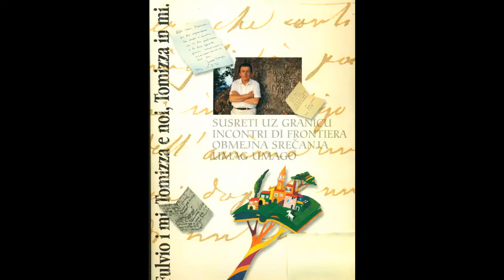Ulderico Bernardi: Valori e identità nell’impegno di Fulvio Tomizza (2000)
Milan Rakovac:
ULDERICO BERNARDI, CITTADINO DI BABELE
“Passò a Miglior vita” anche il nostro caro Ulderico Bernardi (Oderzo, 1934 – Treviso, 2021); perspicace promotore della tomizziana idea “d’identità di confine”, seguace dei migliori maestri di coesistenza e multiculturalismo. Nel lontano 1996, all’alba delle allora forti idee di euroregionalismo e eurointergrazioni, ha pubblicato il libro “La Babele possibile: per costruire insieme una società multietnica”, offrendoci una semplice formula per la creazione di un’Unione europea forte: non un melting pot a modo americano, ma una macedonia composta da tutte le sue componenti civilizzazionali: cultura, lingue, storia.
Nel 2000 è stato formato il consiglio di fondazione del convegno “Tomizza e noi” (oggidì “Forum Tomizza”), composto da illustri scrittori, amici di Fulvio Tomizza. Ulderico Bernardi ha avuto un ruolo importante a fianco di Milan Rakovac (ideatore del Forum), Nelida Milani-Kruljac, Ciril Zlobec, Elvio Guagnini e Johann Strutz.
Bernardi ha collaborato al convengo nel 2000, 2001, 2002, 2003, 2009 e 2016.
I testi di Bernardi sono stati pubblicati in tutti i quattro gli atti del convegno “Tomizza e noi” (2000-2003). Il suo testo “Valori e identità nell’impegno di Fulvio Tomizza” è stato pubblicato anche nella raccolta “Forum Tomizza: vent'anni di coraggio – dvadeset godina hrabrosti – dvajset let poguma” (2019).
Il sociologo Ulderico Bernardi è stato uno dei fondatori del Foruma Tomizza e suo instancabile e coerente Atlante. La sua eredità creativa, umanistica e morale rimarrà per sempre impressa nel DNA di queste zone di frontiera.

ULDERICO BERNARDI, GRAĐANIN BABILONA
„Prešao je u Bolji život“ i naš Ulderico Bernardi (Oderzo, 1934. – Treviso, 2021.), lucidni pronositelj Tomizzine ideje „identiteta granice“, slijednik najboljih autora suživota i multikulturalnosti. Još 1996. godine, u zoru tada snažnih ideja euroregionalizma i eurointegracija, objavio je knjigu „La Babele possibile: per costruire insieme una società multietnica“ (Mogući Babilon: za zajedničko formiranje multietničkog društva), nudeći jednostavnu formulu stvaranja snažne Europske unije: ne melting pot, a la americana, nego macedonia, voćna salata, koju čine svi njeni civilizacijski sastojci: kulture, jezici, historije.

Godine 2000. sastavljen je inicijalni odbor skupa „Tomizza i mi“ (danas „Forum Tomizza“), koji su činili ugledni pisci, prijatelji Fulvija Tomizze. Pored inicijatora Milana Rakovca, te Nelide Milani-Kruljac, Cirila Zlobeca, Elvija Guagninija i Johanna Strutza, jednu od bitnih uloga imao je i Ulderico Bernardi.

Bernardi je sudjelovao u radu simpozija 2000., 2001., 2002., 2003., 2009. i 2016. godine.

Njegovi tekstualni prilozi objavljeni su u sva četiri zbornika sa simpozija „Tomizza i mi“ (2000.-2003.). Tekst iz prvog zbornika „Valori e identità nell’impegno di Fulvio Tomizza“ (Vrijednost i identitet u pregnuću Fulvija Tomizze) objavljen je i u knjizi „Forum Tomizza: vent'anni di coraggio – dvadeset godina hrabrosti – dvajset let poguma“ (2019.).

Sociolog Ulderico Bernardi je bio jedan od suosnivača Foruma Tomizza i njegov neumorni i dosljedni Atlant. Njegova autorsko, humanističko i moralne nasljeđe ostat će trajno zapisano u DNK ovih pograničnih prostora.

ULDERICO BERNARDI, DRŽAVLJAN BABILONA
V „boljše življenje“ je prešel tudi naš Ulderico Bernardi (Oderzo, 1934 – Treviso, 2021), lucidni prenašalec Tomizzove ideje o „identiteti meje“ in naslednik najboljših premišljevalcev sožitja in večkulturnosti. Že leta 1996 je v luči tedaj živih idej evroregionalizma in evrointegracij objavil knjigo „La Babele possibile: per costruire insieme una società multietnica“ (Mogoči Babilon: za skupno oblikovanje večetnične družbe), s katero je ponudil preprost recept za ustvarjanje močne Evrope. Ne „melting pot“ , all'americana, temveč Evropa kot „macedonia“, sadna solata, ki jo tvorijo vse njene  civilizacijske sestavine: kulture, jeziki, zgodovine.

Leta 2000 so iniciativni odbor srečanj „Tomizza i mi“ (danes „Forum Tomizza“), sestavljali ugledni pisatelji in prijatelji Fulvia Tomizze. Poleg pobudnika Milana Rakovca, Nelide Milani-Kruljac, Cirila Zlobca, Elvia Guagninija in Johanna Strutza, je eno ključnih vlog imel tudi Ulderico Bernardi.
Bernardi je v simpozijskem delu obmejnih srečanj tvorno sodeloval v letih 2000, 2001, 2002, 2003, 2009 in 2016.
Njegovi prispevki so objavljeni v vseh štirih zbornikih simpozija „Tomizza in mi“ (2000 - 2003). Besedilo iz prvega zbornika „Valori e identità nell’impegno di Fulvio Tomizza“ (Vrednote in identiteta v zavezi Fulvia Tomizze) je bil objavljen tudi v knjigi „Forum Tomizza: vent'anni di coraggio – dvadeset godina hrabrosti – dvajset let poguma“ (2019).

Sociolog Ulderico Bernardi je bil eden od soustanoviteljev Foruma Tomizza in njegov neutrudni in dosledni atlant. Njegova avtorska, humanistična in moralna oporoka ostaja trajno zapisana v DNK obmejnih prostorov.